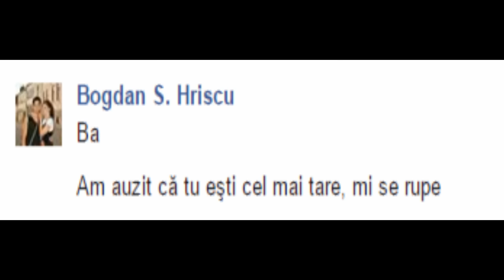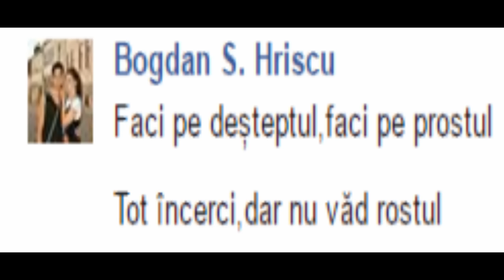FARSĂ CU VERSURI DIN MELODII - SUNT FUMAT ?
Pentru scrisori și alte chestii le puteți trimite la adresa :
Strada căpitan Vlad nr 6 Tecuci județul Galați cod poștal 805300 .

MELODIA : Grasu XXL | Maximilian | Spike - Didaia